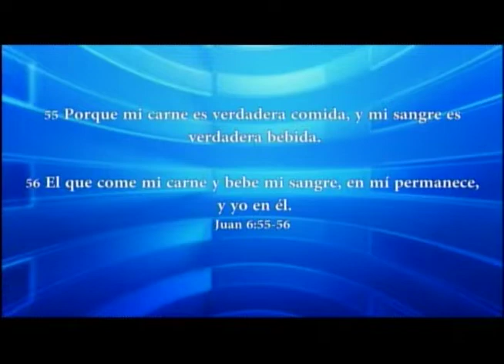HNO JUAN LUQUEZ | ESPERANZA DE ISRAEL | LOS MATUTINOS | LUZ TV | PROGRAMA TV CRISTIANO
Si los planes viejos no responden, debemos buscar nuevos, pues los experimentos novedosos algunas veces logran mas que los nuevos.

Los Matutinos con el Hno.Juan Luquez.335
Hechos 28.19-31 y Romanos 1.8-15